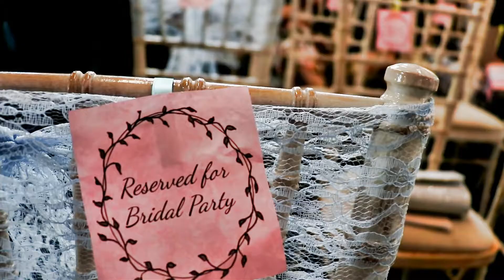Aaron and Jasmine's Wedding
Aaron and Jasmin get married! Gabalfa Baptist Church Cardiff